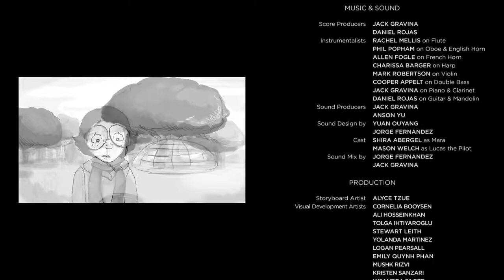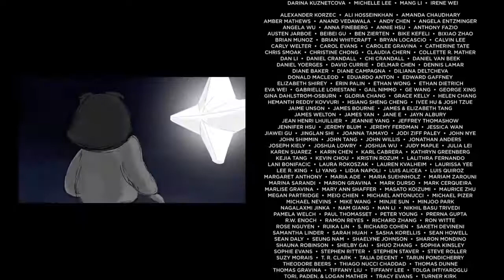Heart Touching Animated Short Film Soar, by Alice Tzue